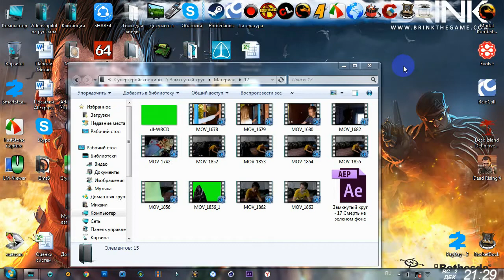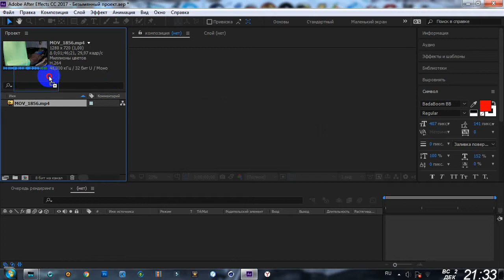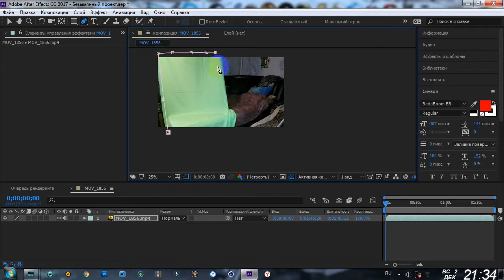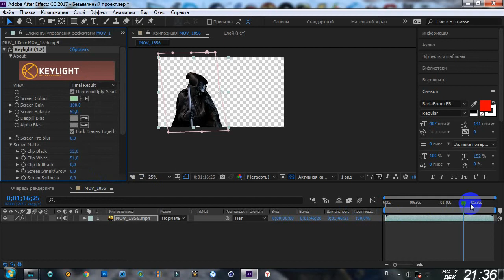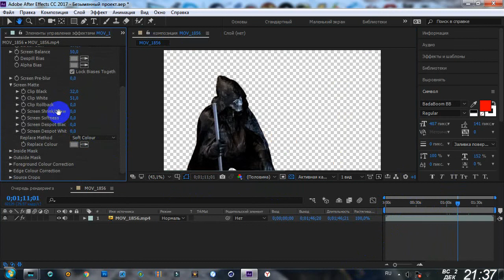AAE - 08 Как заменить фон в видео в AdobeAfterEffects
Рубрика по видеоурокам в программе Adobe Affter Effects.
Работа с видеоредакторами и 3D моделированием.
Наши группы вконтакте:
Возможно сотрудничество.